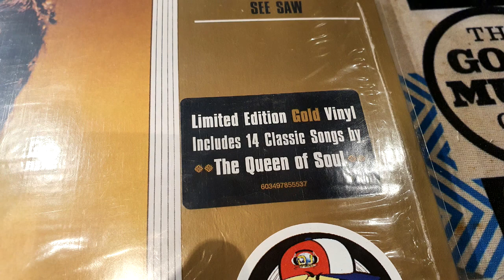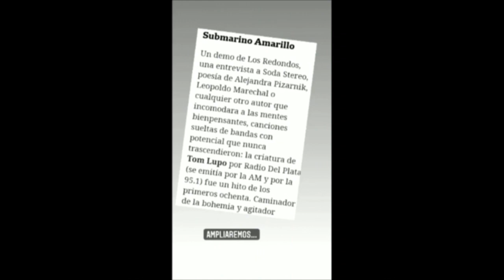Submarino amarillo junto a DJPROAUDIO programa radial de los viernes a la medianoche en ROCK n POP